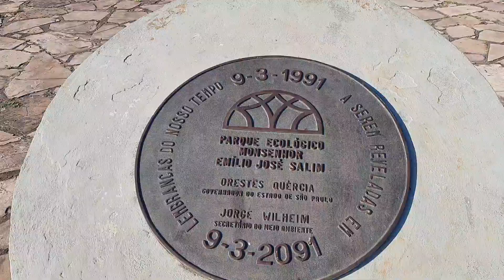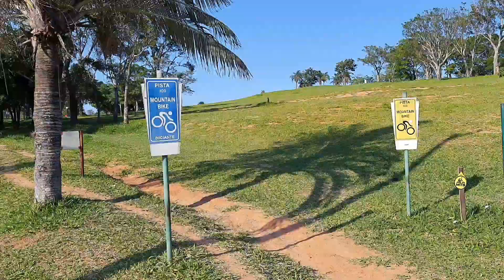Na Caminhada Conhecendo O Parque Ecológico De Campinas, Uma Casa Ou Barracão Antigo De Fazenda.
Um belo salão, barracão ou um enorme ambiente com suas grandes janelas azuis e uma porta com uma porteirinha na entrada e saída.